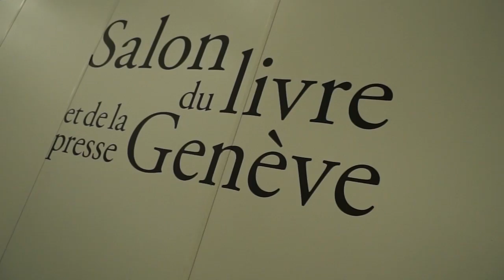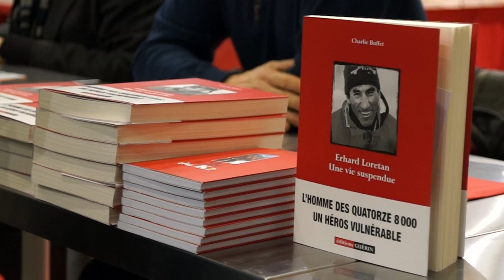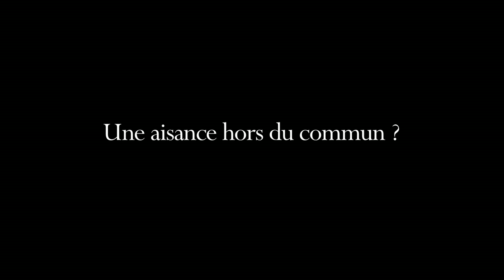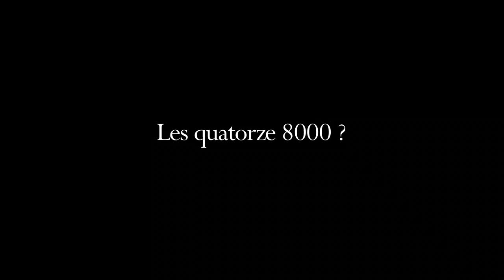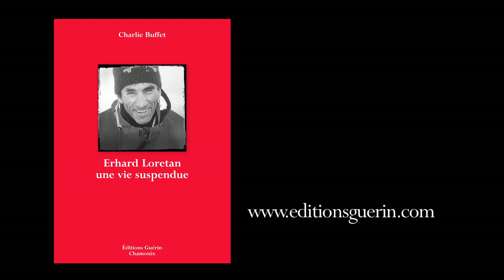Erhard Loretan par Charlie Buffet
Sorti en avant-première pour le salon du livre de Genève, le 1er mai 2013, la biographie d'Erhard Loretan signée par Charlie Buffet a été très bien accueillie en Suisse où l'homme des quatorze 8000 est une véritable légende nationale. Au-delà des exploits himalayens hors du commun, Charlie s'est attardé sur la personnalité d'Erhard avec sensibilité et délicatesse. À l'occasion du salon du livre, le biographe nous a parlé de la genèse de cet ouvrage qui est déjà un bestseller en Suisse.